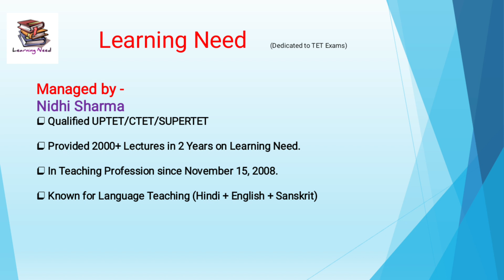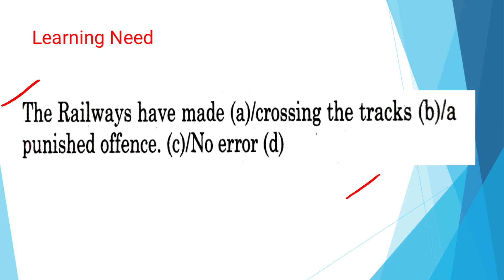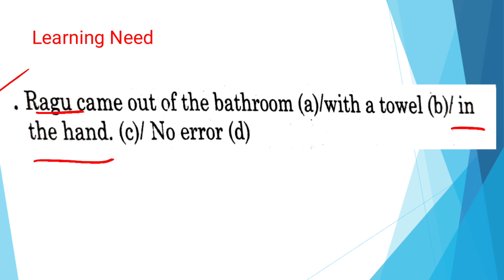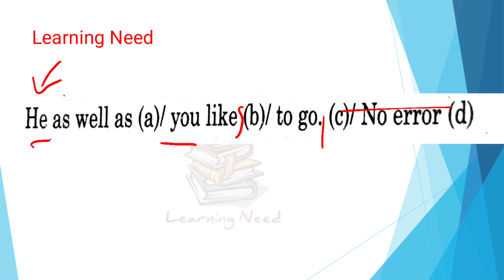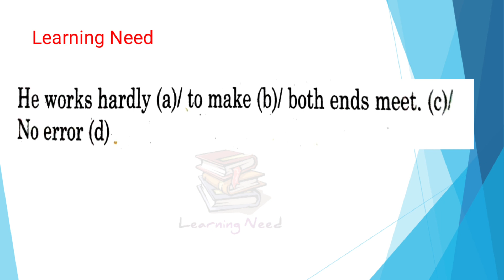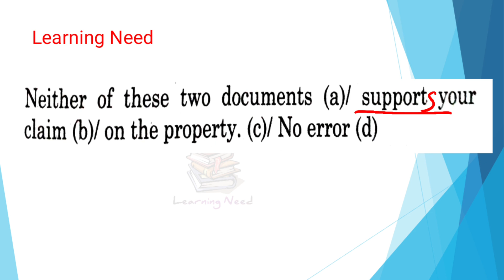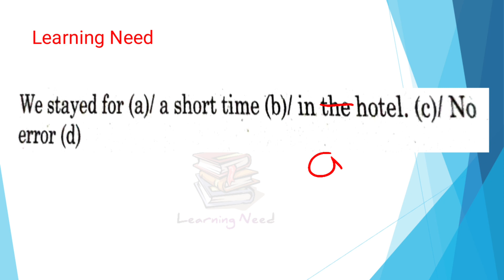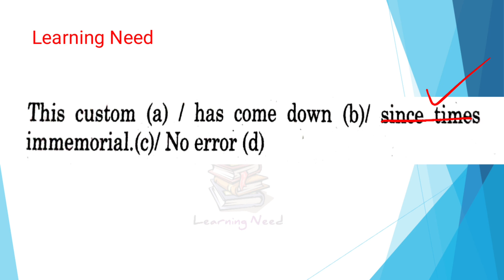English Grammar | UPTET Vs SuperTET Series #14